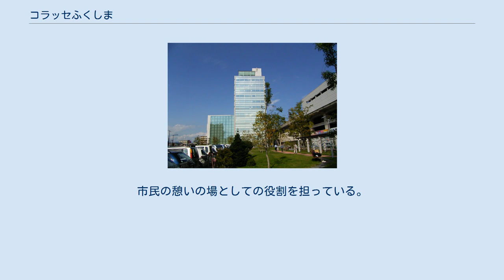コラッセふくしま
コラッセふくしま コラッセふくしまは、福島県福島市にある複合施設である。
 福島県内の中小企業支援および県内の産業振興と市民サービス機能の向上のために社団法人福島商工会館によって建設され、2003年（平成15年）7月、東日本旅客鉄道（JR東日本）福島駅西口駅前広場の北側にオープンした。
地下1階、地上12階建て、高さ66.95mの一部SRC造及びS造であり、ガラス張りのアトリウムを中心に多目的ホールや物産館、福島県と福島市の窓口のある低層棟と、商工団体や県の外郭団体、民間企業のオフィスが入居する高層棟により構成される。
敷地面積は3,237.41平方メートル、延べ床面積は21,225.84平方メートル。
地震による揺れを軽減するため、年生履歴併用制震装置による免震構造を採用している。
 1階には福島県観光物産館や福島市西口行政サービスコーナー、福島県パスポートセンターが、3階には福島市立図書館の西口ライブラリーが、最上階には展望ラウンジ、レストランが設けられている。
その他の階には、福島商工会議所や県や市の外郭団体などが入居し、多目的ホールや貸会議室も置かれている。
また、選挙の期日前投票や、税務署が行う確定申告の会場にもなる。
発明工夫展など行事の会場ともなり、週末にはフリーマーケットや写真展が開かれる。
市民の憩いの場としての役割を担っている。
 このビルの建設にあわせ、周辺の駅前広場の整備も行われ、駐輪場やミニ果樹園が設置された。